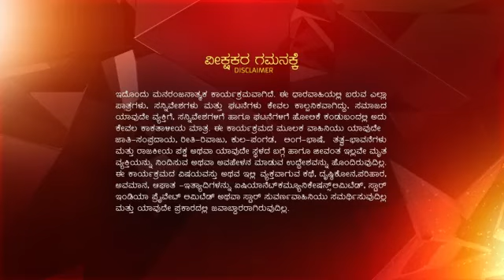Mouna Raaga ep 123 Reference only